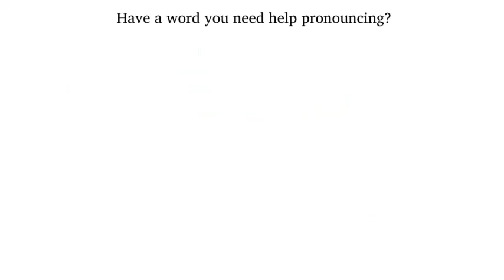How to Pronounce Phrygia